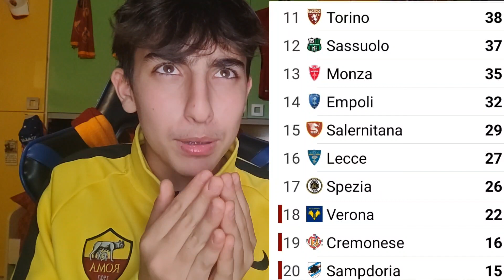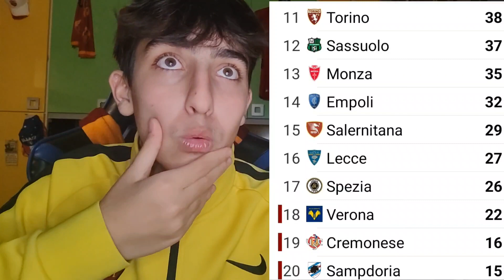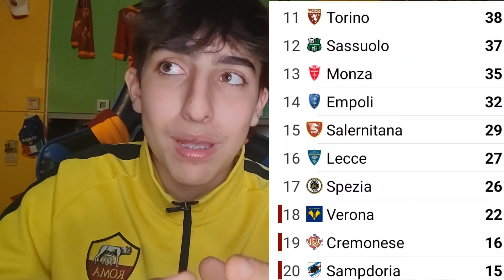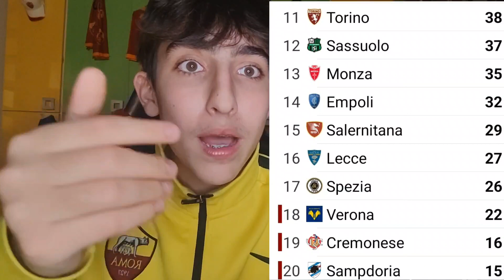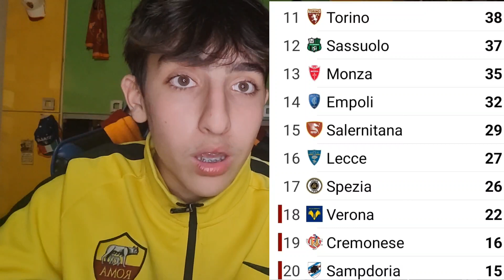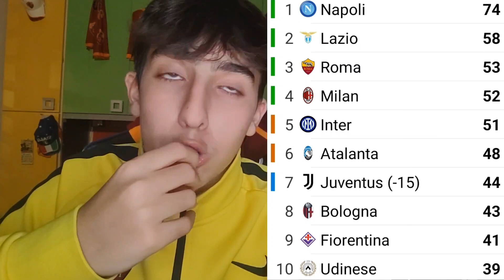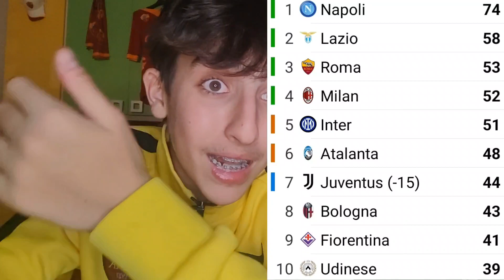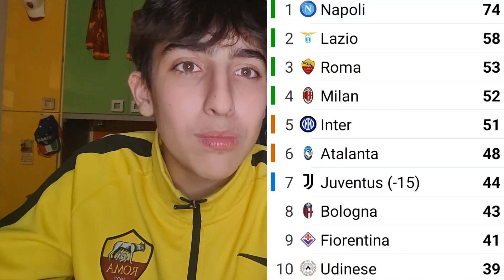LAZIO SECONDA🔝😱 NAPOLI SCUDETTO🔵 ROMA TERZA‼️MILAN, INTER, JUVE..| Recap Serie A #29 Giornata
⚽ CALCIO = ER SNILOX!

⚽ Rimani aggiornato su tutti i miei contenuti❤️